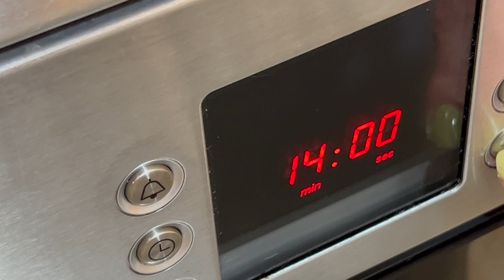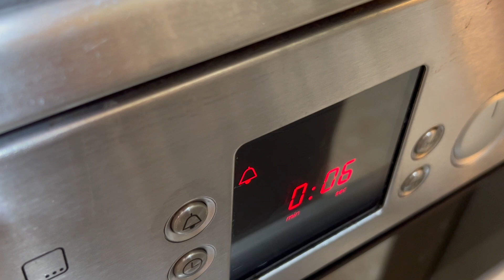غذای محبوب روسی پلمینی пельмени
سلام سلام
این غذا که اسمش پلمینی هست یک غذا خیلی محبوب روسی،
و خیلی هم ساده و خوشمزه است

پِلمِنی (به روسی: пельмени) یکی از غذاهای سنتی روسیه است.

پلمنی
خمیری است به شکل دایره ای که داخلش گوشت چرخ کرده یا مربا یا مرغ …ریخته‌اند. و حلالی شکل بسته شده و بعد
آب‌پز می‌کنند و اسمتانا (Smetana) که چیزی مثل خامه ترش است به آن اضافه کرده و می‌خورند.